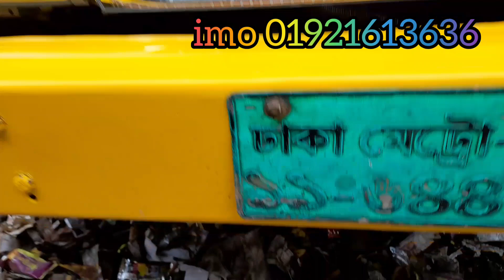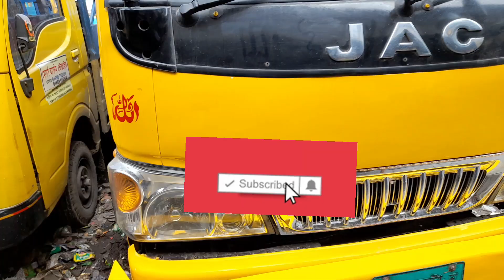(বিক্রি হয়ে গেছে)|| JAC || ১২ ফুট বডি || মডেল - ২০১৪ || দাম - ৮ লাখ || লোকেশন - যশোর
|| JAC ||
|| ১২ ফুট বডি ||
|| মডল - ২০১৪ ||
|| দাম - ৮ লাখ ||
|| কাগজ - আপ টু ডেট ||
|| লোকেশন - যশোর ||